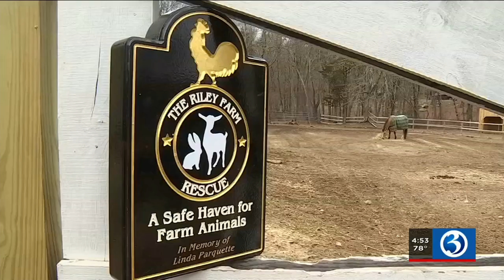Bright Spot: Riley Rescue Farm to host special summer program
The team at Riley Rescue Farm is getting ready to hold a special summer program for children.